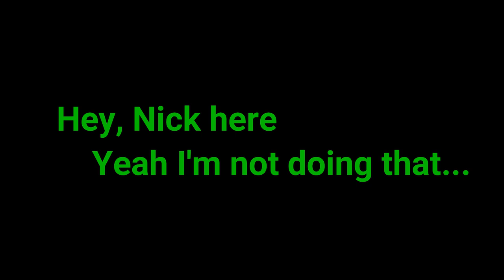Skyrim drinking game with Nick & Paul Part 1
TAKE THAT L!